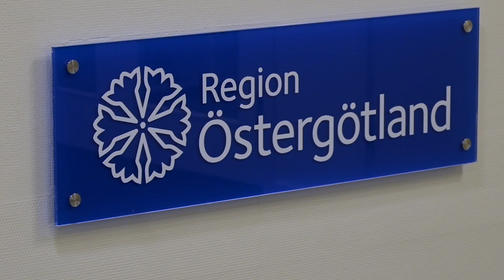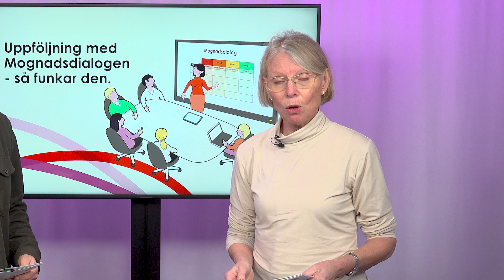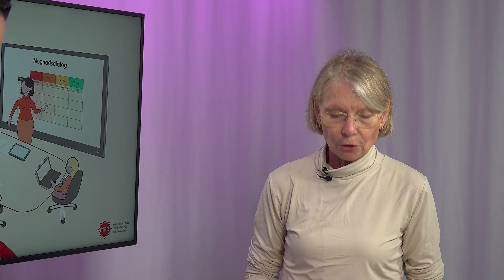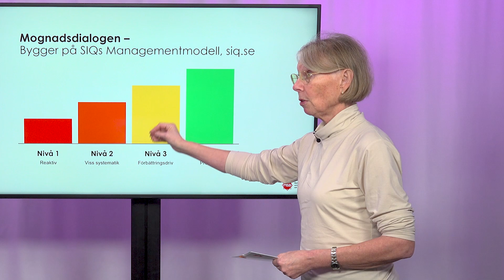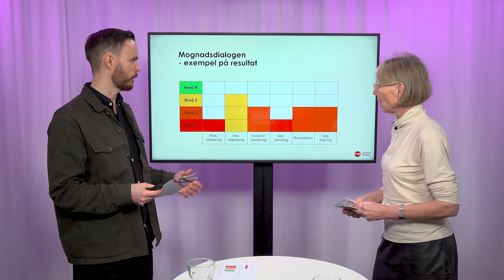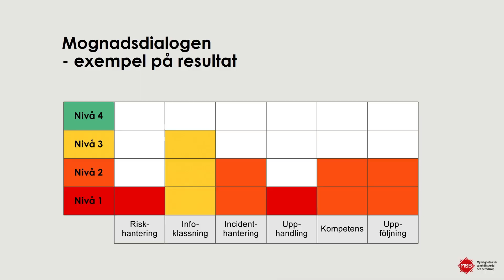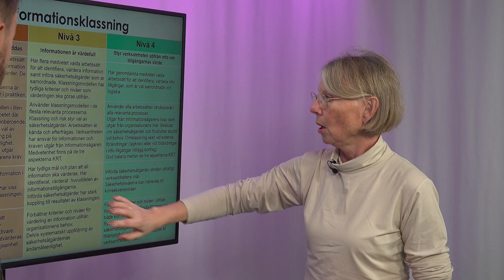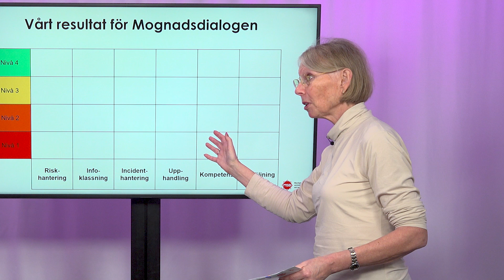Mognadsdialogen – Så funkar den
Det här är en instruktionsvideo där vi stegvis guidar er genom Mognadsdialogen. Det är ett verktyg som stödjer uppföljningen av det systematiskt informationssäkerhetsarbete och ger underlag för det fortsatta utvecklings- och förbättringsarbetet i er organisation.